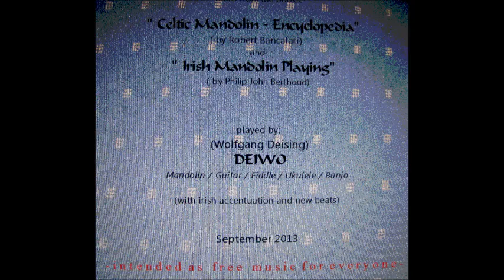Hon Mrs Campbell of Lochnell 2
Celtic Traditional